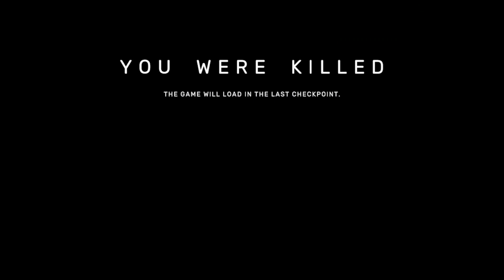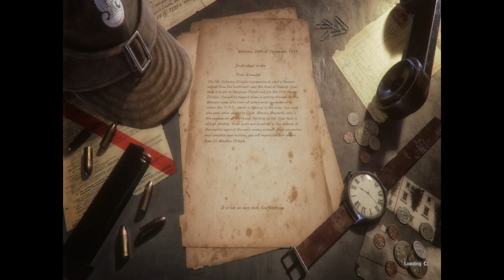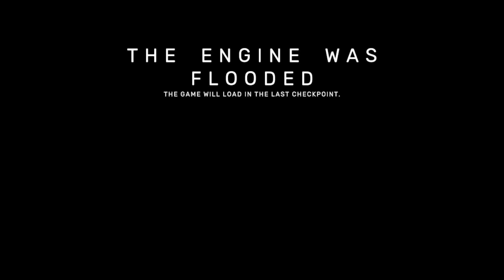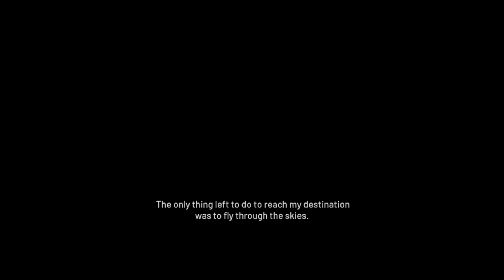Land of War: The Beginning | Tank Combat! | Armored Warfare | Part 7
Land of War is the world’s first, first-person shooter game fully dedicated to the outbreak of WWII in Poland in September 1939. It portraits the opening episodes and battles fought by Poles during the German invasion.

Now with free additional DLC weapon - Degtyaryov PPD-30, available in the game through Addons menu.
Land of War is absolutely the first video game to concentrate on the 1939 episodes of WWII. This early-stage war was completely omitted until now. Creators from an independent development studio MS Games decided to fill this gap with their debut production. This game can be seen as a prologue of other, WWII-related games recently released. The game was inspired by some epic productions like MOHAA or COD1 and brings back a good, nostalgic climate.
 Gameplay is placed in time before events depicted by other WWII productions
 Year 1939 have never been covered by other developers
 Land of War shows the very start of WWII from a perspective of an ordinary soldier

An old school WWII first-person shooter drawing inspiration from classics like “Medal of Honour” or early “Call of Duty”.

The creators of LoW are fanatics of classical WWII shooters. As a result, their product reflects the principles underlying some of the earliest games in the genre: clean and simple gameplay with intuitive steering and plenty of enemies to kill. Game chapters are based on epic, historical battles, and authentic gear and equipment. It provides fast-paced action, a constant exchange of fire, and intensity of fight based on yet uncharted period of WWII.
 Gameplay inspired by true genre classics
 Dynamic plot with unexpected twists
 Development’s focus on main playability factors for FPS games
 LoW brings the look and feel of a good, old school shooter

Along with the unusual war period, Land of War explores weapons never or rarely used in games before. Some of those weapons were prototypes only at the start of the war. Others were only used in the first chapter of WWII and were not used later as the conflict spread across the world. Use this gear, learn about its unique abilities and stories behind it.
 Dozens of weapons never seen in games before.
 Realistic models with all functions of the original implemented.
 Prototype weapons that were only featured in small quantities in elite units